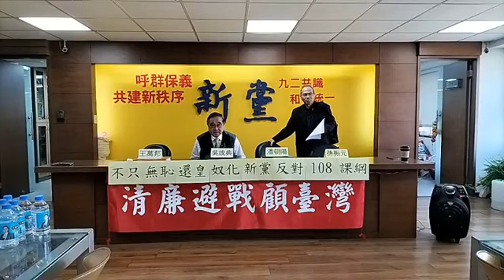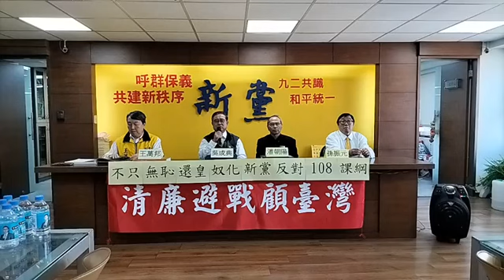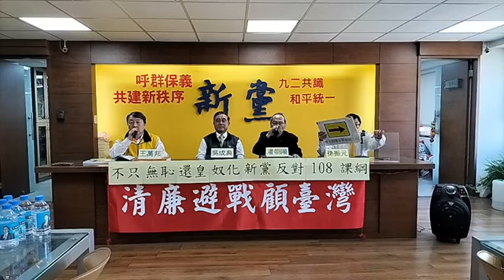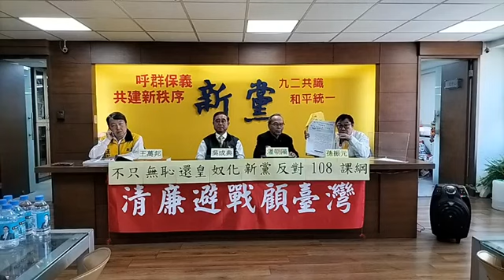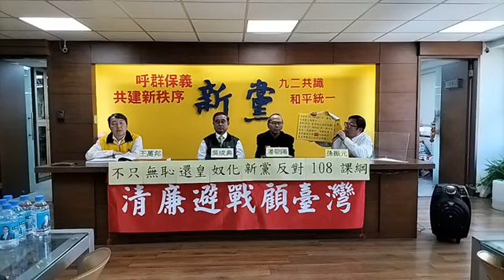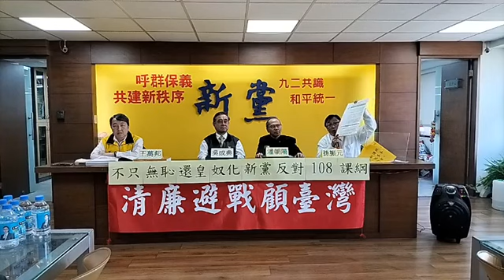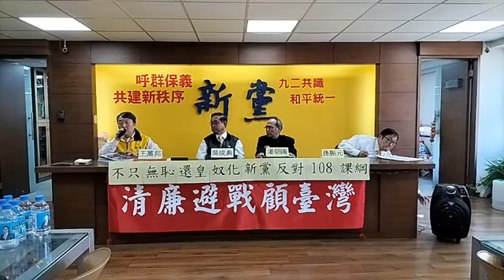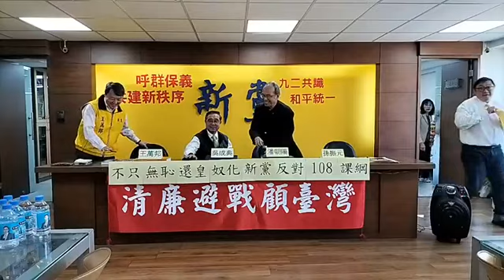113 01 05 不只無恥，還｢皇奴化｣-新黨反對108課綱 記者會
不只無恥，還｢皇奴化｣-新黨反對108課綱 記者會

日期：1月5日 週五
時間：上午１０時
地點：
　新黨黨部
地址：
　臺北市松山區光復南路６５號４樓
主持人：副秘書長 王萬邦
出席人員：
 新黨主席　　　　　　　吳成典
 中華奉元學會理事長　　潘朝陽
 新黨政策中心副研究員　孫振元